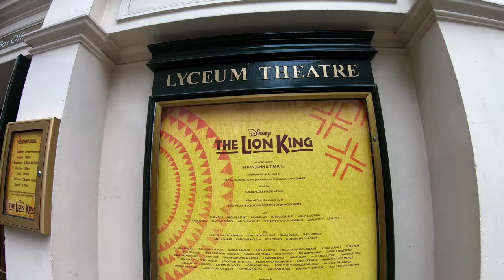LYCEUM THEATER IN LONDON. THE LION KING and ... located in City of Westminster. Originated in 1765.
The theater has been used for a host of activities in the last 247 years and is one of the UK`s most prominent and important theaters.